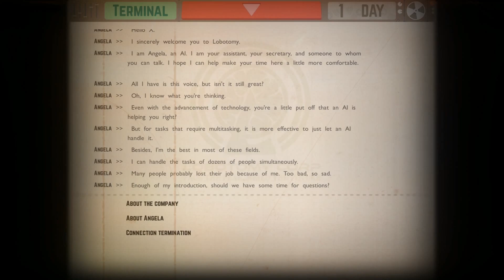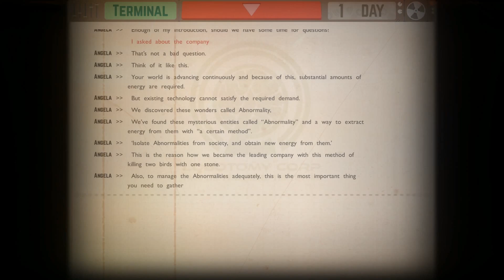Lobotomy Corporation - СИМУЛЯТОР МОНСТРО-ЭЛЕКТРО-СТАНЦИИ (на русском) #1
Прикольный менеджер корпорации монстров Lobotomy Corporation в котором мы должны содержать целый подземный комплекс SCP, заботиться о монстрах и выкачивать из них энергию!